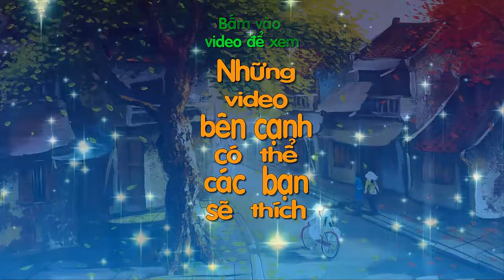Roblox Ragdoll Shotgun - Knock Out The Map